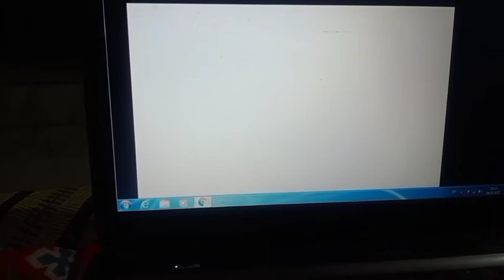mera laptop kharab ho gaya 😋😋😋😋 atul Yadav vls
mera laptop kharab ho gaya

atul Yadav vls